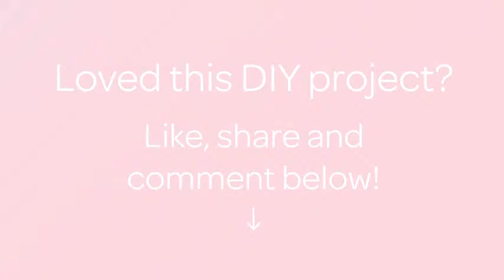How To Make A Cute Ribbon Flower Clip - DIY Crafts Tutorial - Guidecentral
About this DIY project:
- Title: Make a Cute Ribbon Flower Clip

Supplies:
- Satin ribbon
- Needle and thread
- Scissors
- Glue
- Bead or button
- Felt